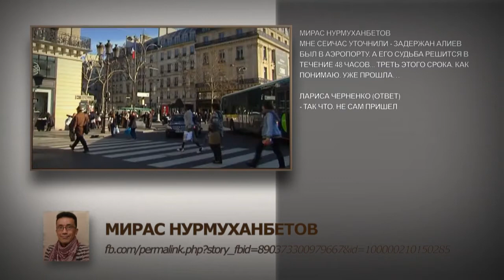Арест Рахата Алиева / 1612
5 июня стало известно об аресте экс-зятя Нурсултана Назарбаева, Рахата Алиева, в Австрии. Как сообщают зарубежные СМИ, он явился в местную полицию добровольно. На него возлагают обвинения в убийстве двух банкиров в Казахстане.